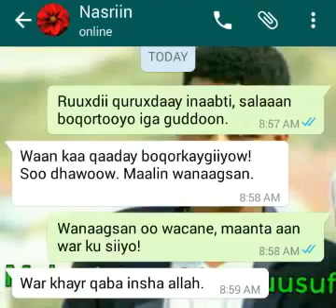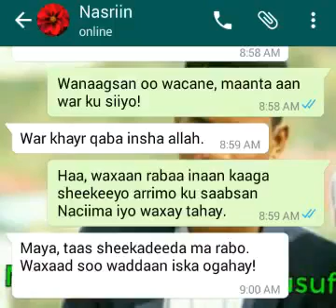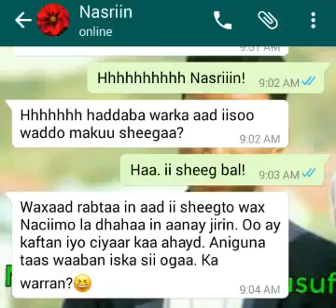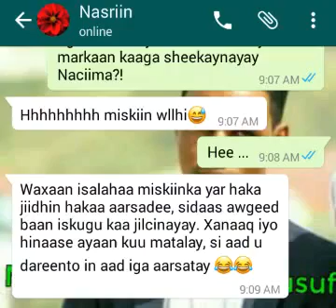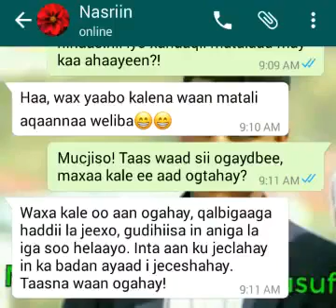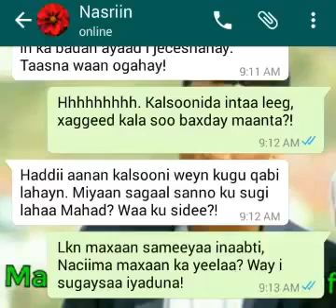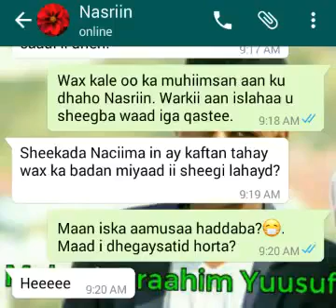QISADII MAHAD IYO NASRIN QAYBTII 16AAD